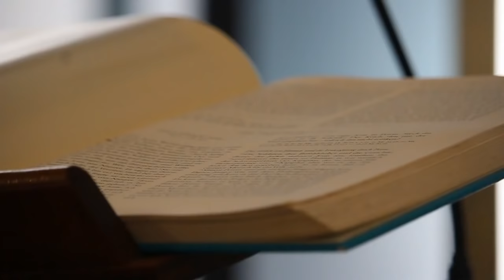Angels are everywhere - Mother Meera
Q&A Berlin, 24 July 2018, Berlin